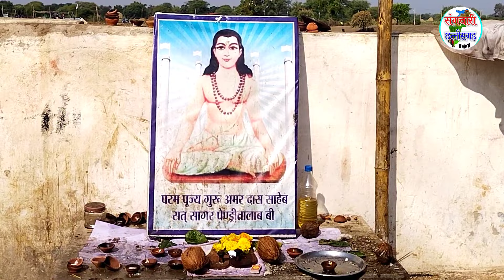pendri talab mungeli । ये लड़का ने बताया सच क्या है । viral video news । कौन था वो आदमी । panthi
और हमें यहां भी फॉलो कर सकते

🙏* ANTI-PIRACY WARNING *🙏
This content is Copyright to "संगवारी छत्तीसगढ़". Legal action will be taken against those who violate the copyright of the following material presented!

Instagram news page

your queries -

pendri talab live video
pendri talab news
pendri talab mungeli
pendri talab lormi mungeli
18 December guru ghasidas jayanti
pendri talab mungeli news
pendri talab lormi
sangwari studio
sangwari Chhattisgarh
sangwari Chhattisgarh channelm